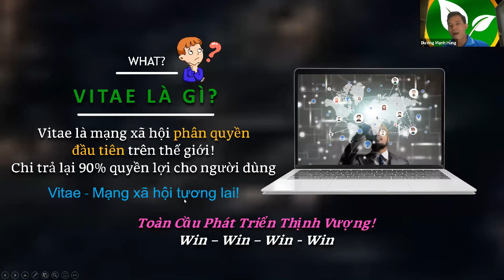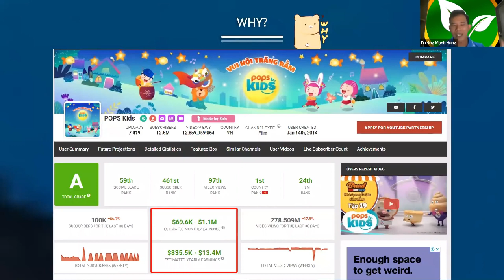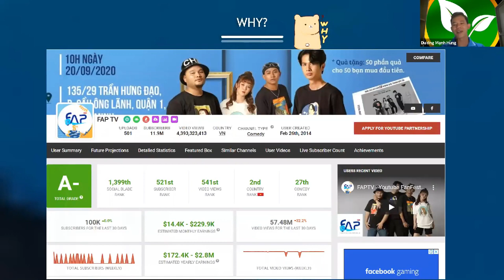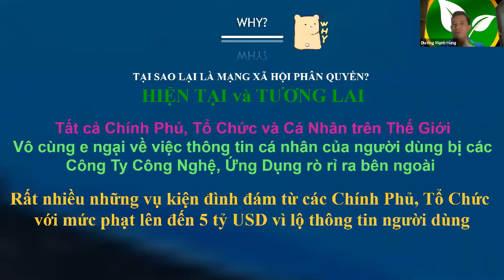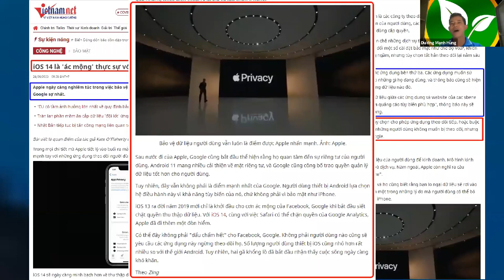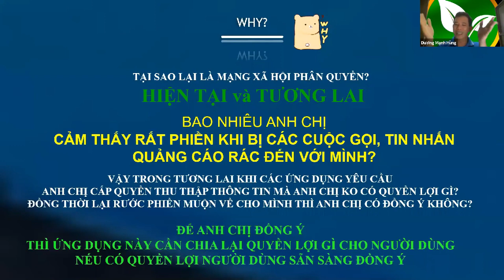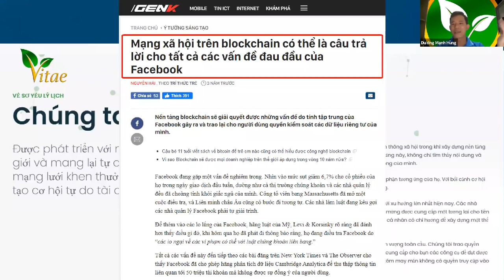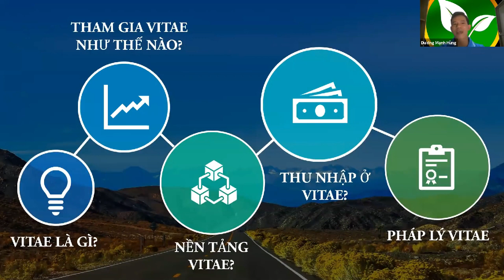Vitae là gì? Mạng Xã Hội Phân Quyền- SĐT liên hệ: 0582570997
Vitae là gì? Mạng Xã Hội Phân Quyền, Chia sẽ sự giàu có-Vitae Vienam